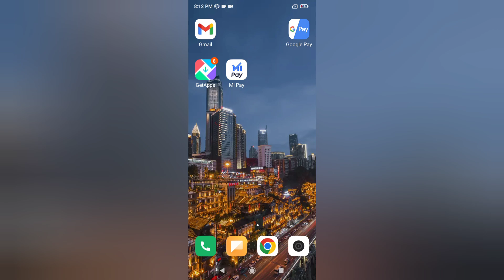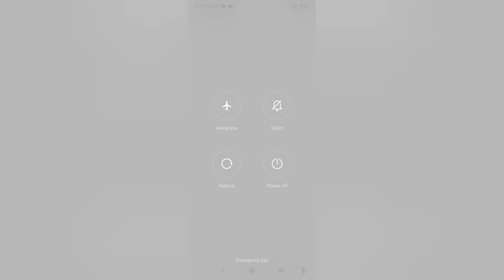Redmi A3 restart kaise kare, how to reboot Without using power button in redmi, how to restart redmi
Redmi A3 restart kaise kare, how to reboot Without using power button in redmi, how to restart redmi phone, accessibility settings